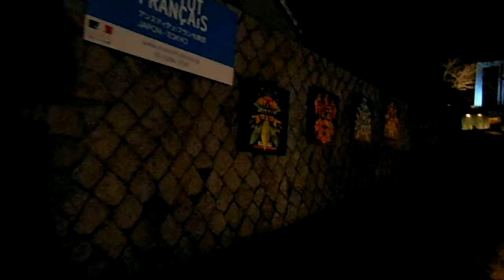DSCF9805日仏学院アートイベント2013光るロープ回転